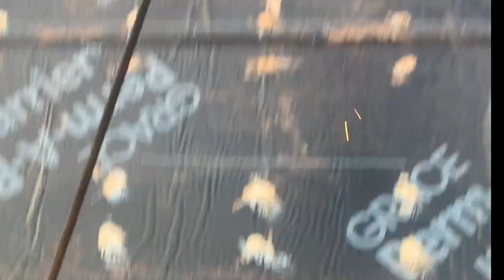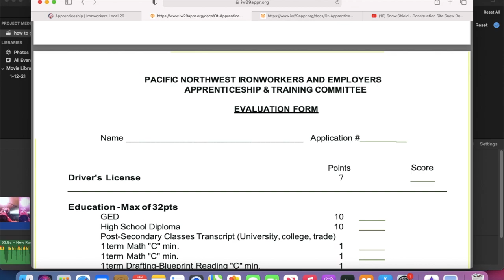How to get into Ironworking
Check out  ChantzFabz.com & Chantz Fabz on facebook for any questions or comments!

Fluted sleever bars

Chantz fabz amazon store everything i recommend

-M1 Finance invest in yourself and save your hard earned money... if you join you get $20 into your investing account message me if you have any questions this is not a gimmick I wouldn't waste your time!!!
-Best ironworker boots hands down...
-Best knee pads for connectors to save there legs
-Best book to learn from to make money